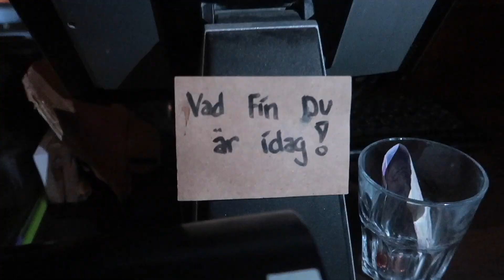PRATAR SVENSKA I 24 TIMMAR…